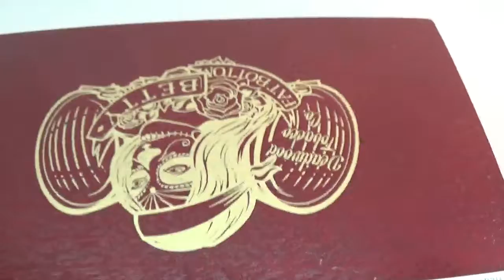Fat Bottom Betty